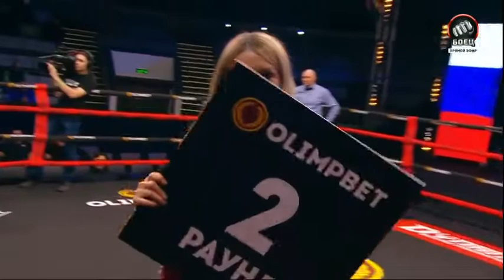Алексей Мазур - Павел Маликов.